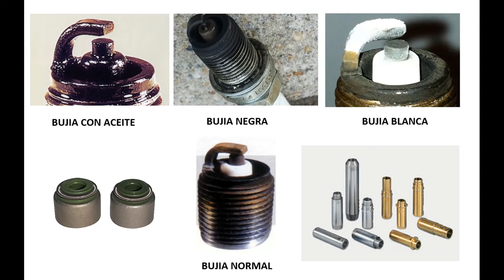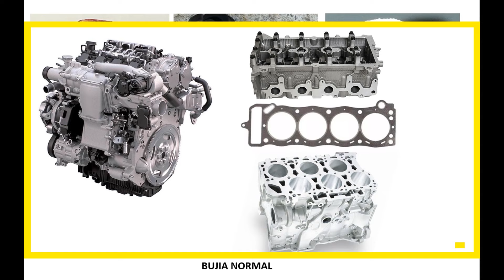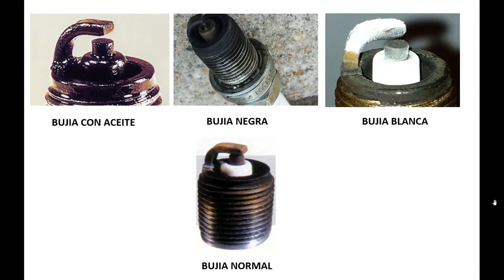⚠️Tus BUJÍAS Salen Así? ACEITE, CARBÓN,ÓXIDO, 👉ESTO DEBES de Saber y Sus PELIGROS 🛑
🔥Si Has Notado Que Las Bujías De Tu Carro Salen Así Con Residuos,Manchas,Colores👉Aquí Te Explico Su Significado🔥

Dale SEGUIR 👍 A MI CANAL EN TIKTOK 👍 Por favor Gracias Por Tu Apoyo

👉 El conocimiento de hoy es el siguiente te servirá mucho.

Encontrar Residuos en la punta de la bujía debe de ser algo a lo que no se debe pasar por alto y lo mejor es hacer una revisión completa del porque hay depósitos en ellas analizar su condición debe de ser muy importante ya que por medio de ellos podremos saber la condición de el motor de nuestro auto y podemos diagnosticar algunos problemas de funcionamiento de este mismo.

Básicamente se trata de analizar la condición de las bujías en estos tres casos de encontrar residuos de carbón,aceite u agua, si las bujías están dañadas demasiado sucias van a afectar directamente al sistema de encendido provocando fallas tales como problemas al arrancar el vehículo, jaloneos,vibraciones constantes,humos salientes en el escape y muchas otras fallas más que se mencionan en este vídeo.

En los sistemas de combustión interna un correcto mantenimiento a todos los componentes incluyendo las bujías va a ayudar que tu carro tenga un buen rendimiento evitando así fallas de funcionamiento inspeccionar las bujías y ver su condición física nos va a ayudar a definir si se necesita cambiar las bujías dependiendo de su deterioró si es mínimo o si el desgaste es excesivo, si el caso es que las bujías no tienen desgaste pero tienen residuos de lo que se menciona en este vídeo hacerles una limpieza y llevar a taller a revisar el porque está pasando esto en las bujías será algo primordial a tomar en cuenta.

La copia de este vídeo también sera denunciada.

Gracias Por Visitarnos puedes seguir viendo nuestro contenido para aprender más de mecánica si así lo deseas.👍👍